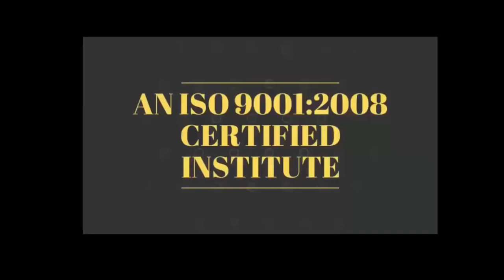बड़े अवसर के चक्कर में छोटे छोटे अवसर को हाथ से जाने ना दे by Devratn Agrawal